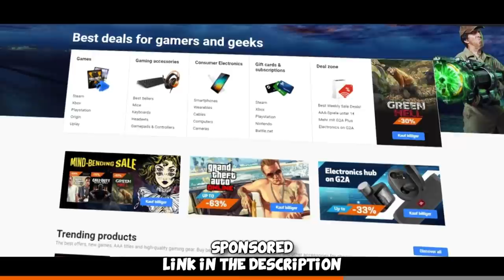SILVER CS:GO = BEST CS:GO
We are diving deep down into the silver rank again to troll and such :D Hope you enjoy!